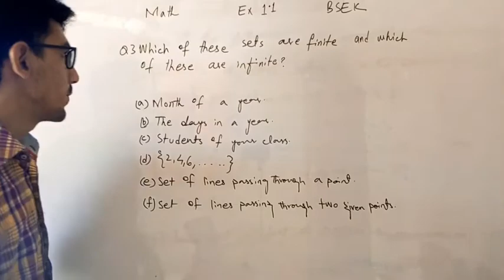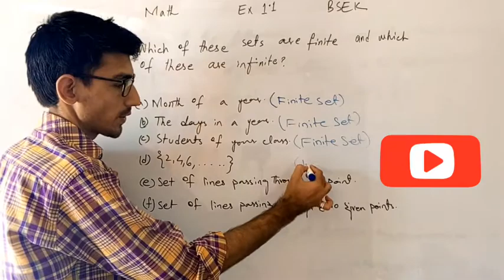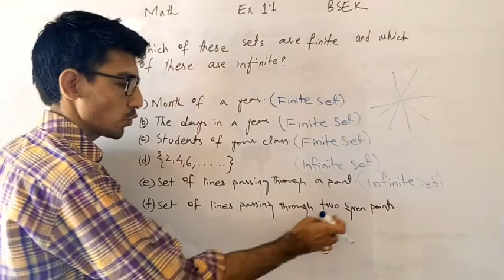Finite Set and Infinite Set | Sets Part III Ex 1.1 Q 3 | Gulzar Munawwer Urdu Hindi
Points to know a set as finite or infinite are: Infinite set is endless from the start or end but both the side could have continuity unlike in Finite set where both start and end elements are there. If a set has the unlimited number of elements then it is infinite and if the elements are countable then it is finite.